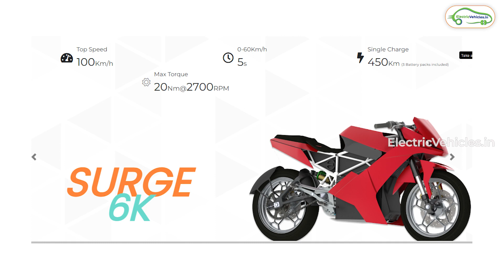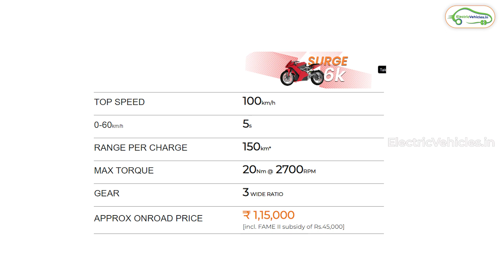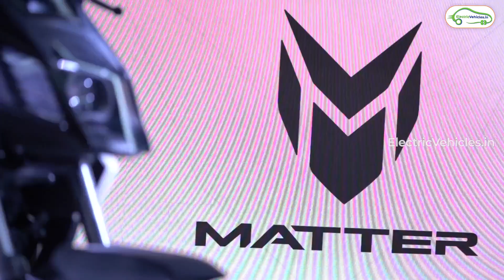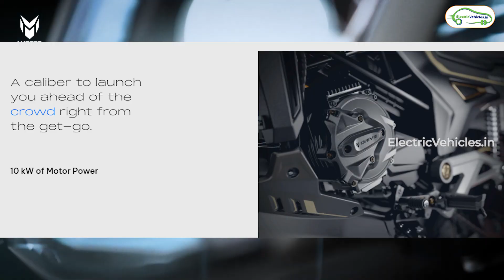Top 5 Upcoming Electric Bikes 2023 | Latest Electric Bikes | Electric Vehicles India